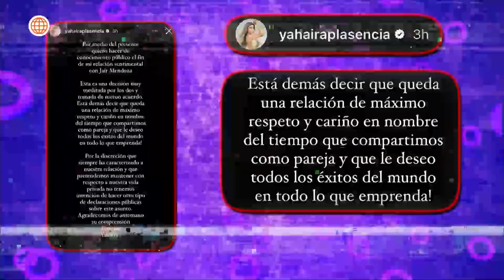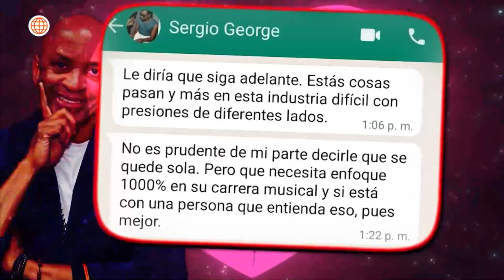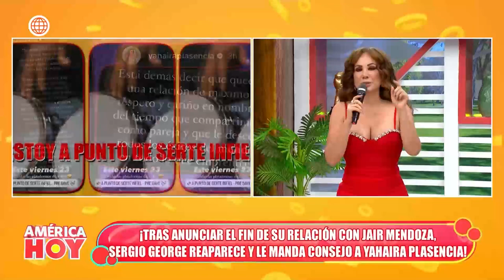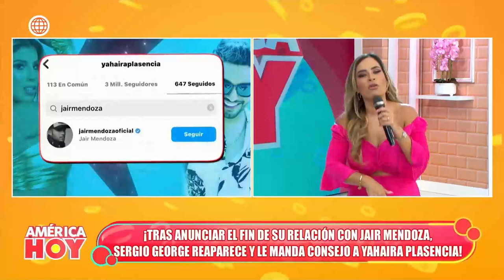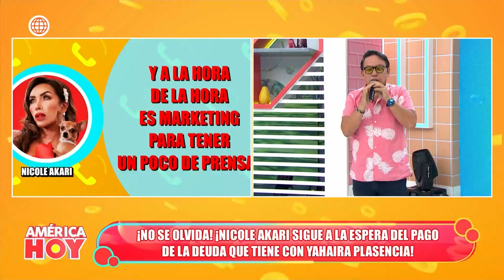América Hoy: Sergio George reaparece tras ruptura sentimental de Yahaira Plasencia (HOY)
¡SABIOS CONSEJOS!
Sergio George se pronuncia y ofrece consejos a Yahaira Plasencia después de su ruptura sentimental con Jair Mendoza.